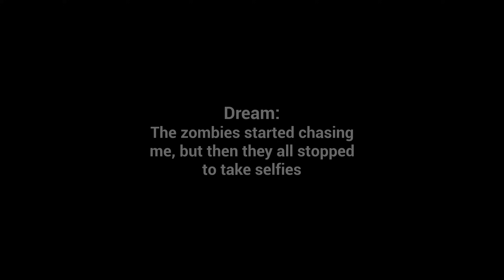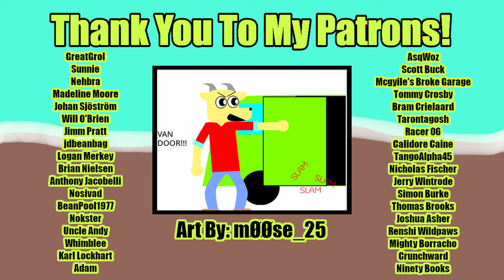Rise Of Gun | Episode 3 | I Got A Brand New Rack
We're back checking out Rise of Gun, where we run a shop during the apocalypse.